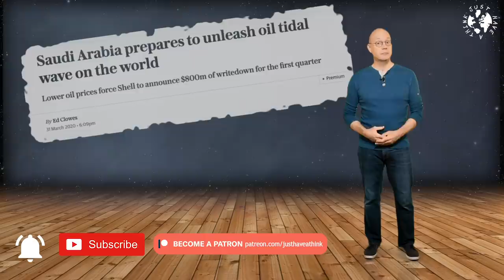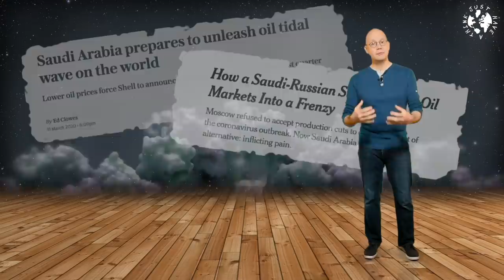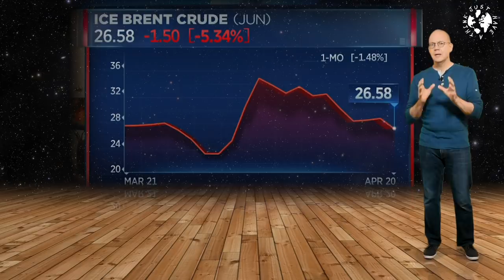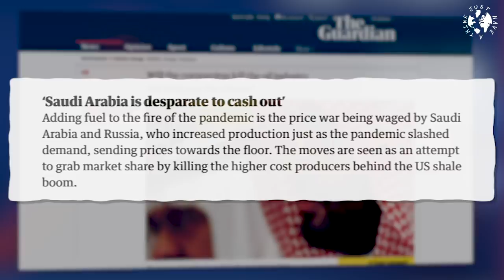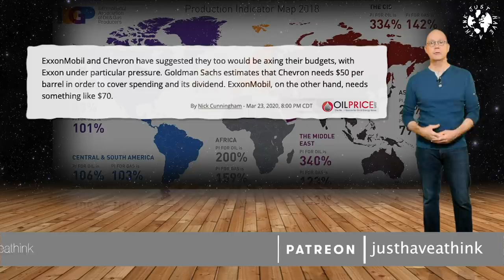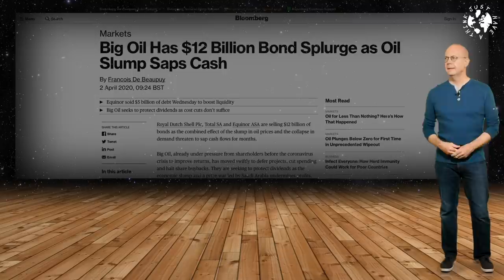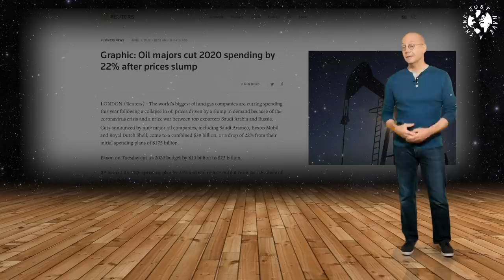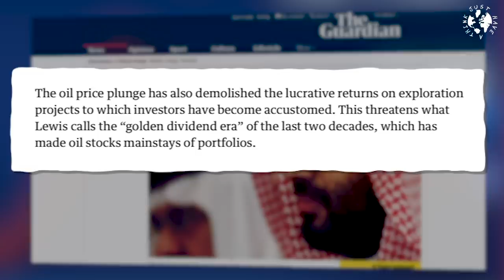Is Big Oil finally getting stranded?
Thanks to Russia and Saudi Arabia, global oil production has not decreased in reaction to the abrupt halt in our economies. That means all the pipelines, all the oil tankers, all the refineries and all the storage facilities are full to capacity with a commodity that nobody can use right now. Oil producers large and small are haemorrhaging money in a way that is genuinely threatening to their existence, and people are learning how to work from home in a way that may mean we choose to travel far less when the pandemic finally ends. So is this a 'Perfect Storm' that spells the end for BIG OIL?

Research Links
INTERNATIONAL ENERGY AGENCY REPORT